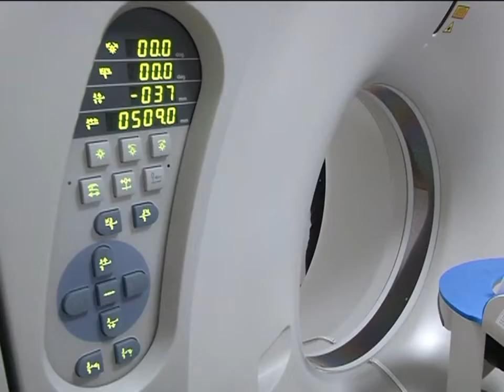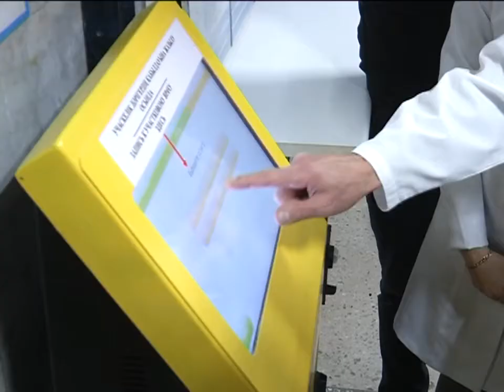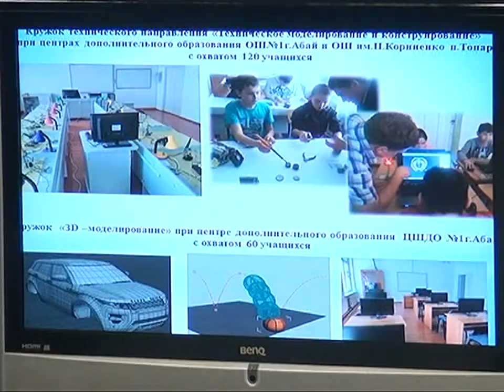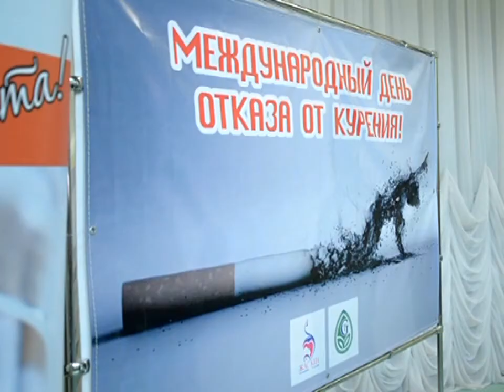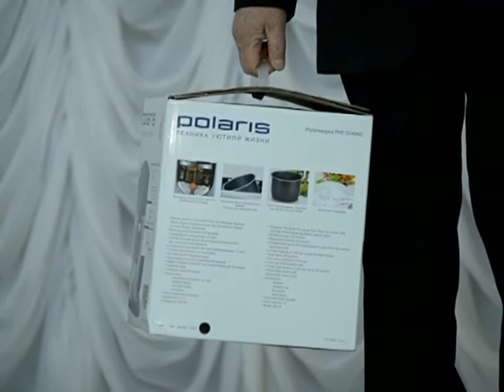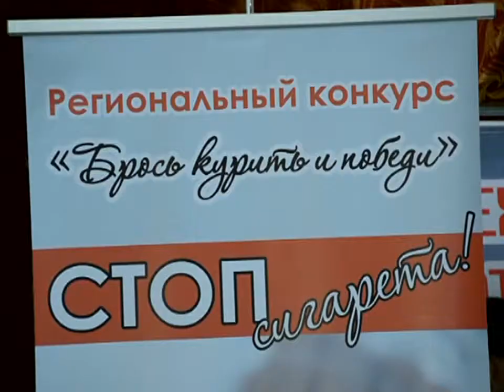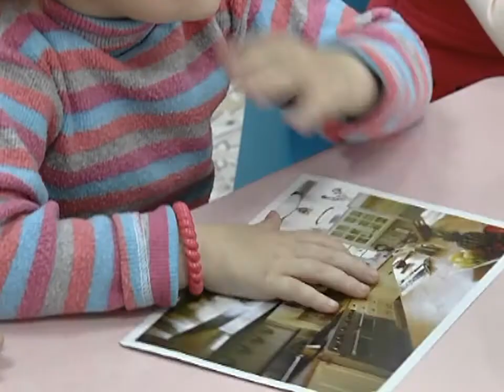24/11/2016 - Новости канала Первый Карагандинский